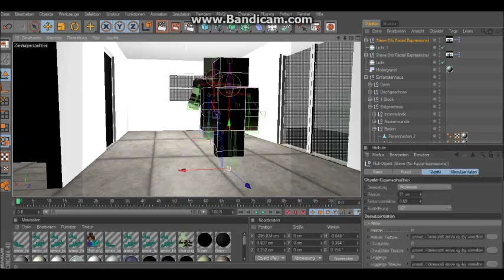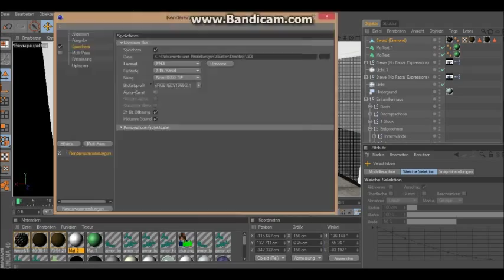Speedart #4 Ungespielt + Dner | Wohnung // Falu